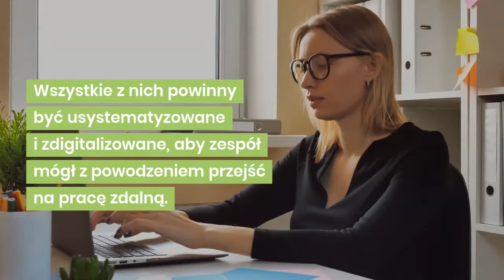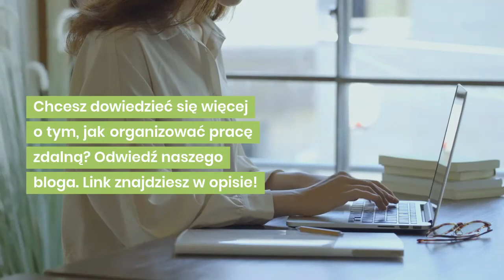Praca zdalna w dziale sprzedaży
Wiele organizacji mierzy się teraz z trudnością, jaką jest zorganizowanie i zarządzanie pracą zdalną👨🏻‍💻 Dlatego postanowiliśmy skupić się na tym, jak dokładnie powinna wyglądać praca na odległość w dziale sprzedaży💸😃

Zastanawiasz się, jakie są korzyści z pracy w domu? Z jakich narzędzi do pracy zdalnej korzystać w zespole sprzedaży? Jak usprawnić komunikację online?